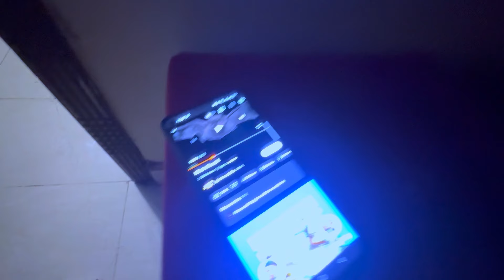I pranked my sisters | First Time Mama ko Prank ma Sath Mila liya😈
Lahori Sisters vlog !

Behno ko Bewaqoof Bnaya 😂Dar Gaye | First Time Mama ko Prank ma Sath Mila liya😈

Amnasheikh

ث
Fatimasheykh

Rehmatsheikh